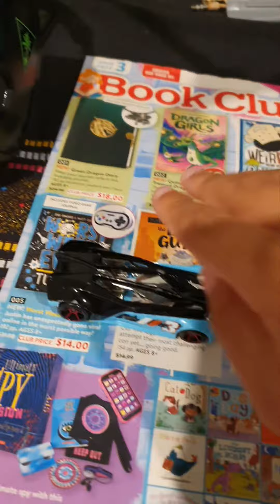If Racing Games Has A Bruh Mode😂😂😂